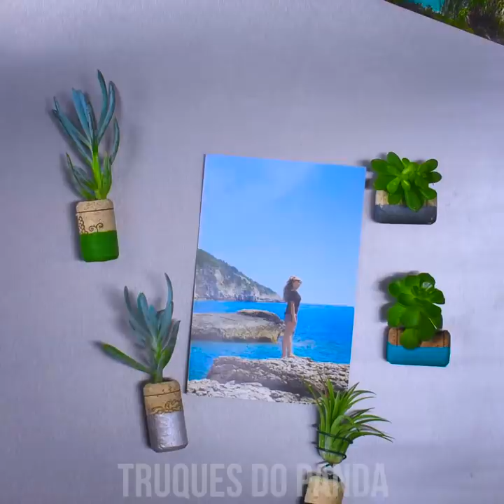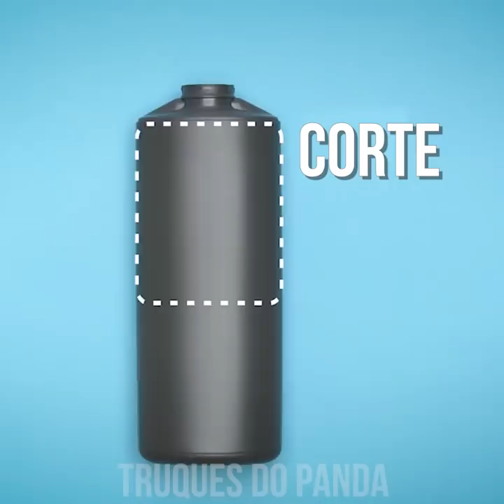Conserte! Reutilize! Faça Upcycling! 27 Ideias de Artesanato Brilhantes de DIY e Life Hacks Simples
27 ideias brilhantes de artesanato de DIY e life hacks simples para você do Crafty Panda. Aprenda truques e dicas de como consertar, reutilizar, e fazer upcycling dos objetos em sua casa!